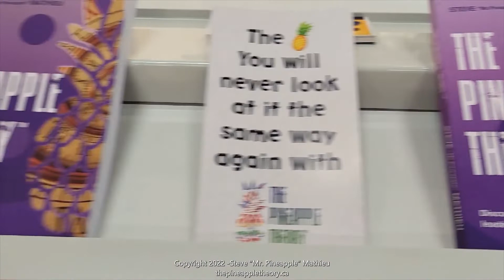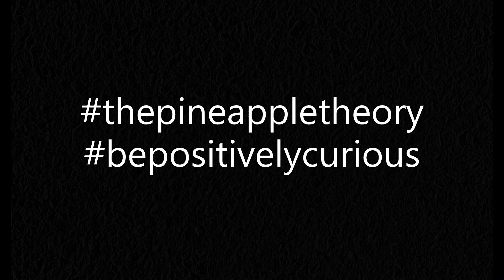The Pineapple Theory at the 2022 Frankfurt (DE) Book Fair - Part 1